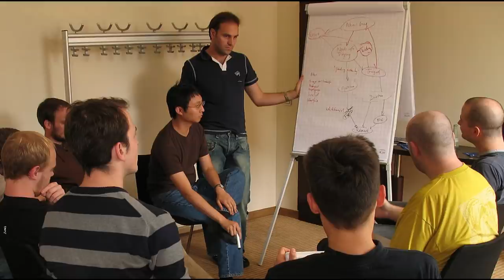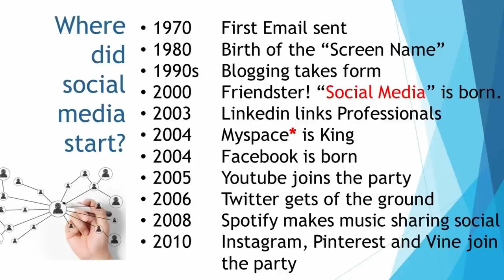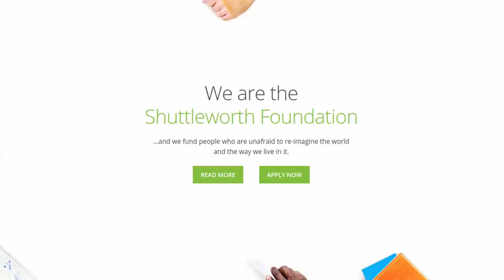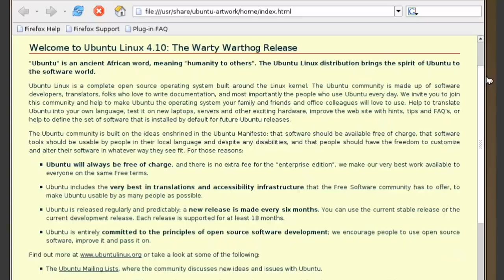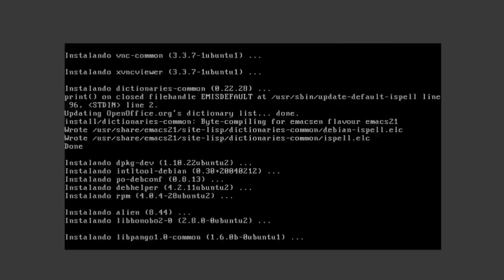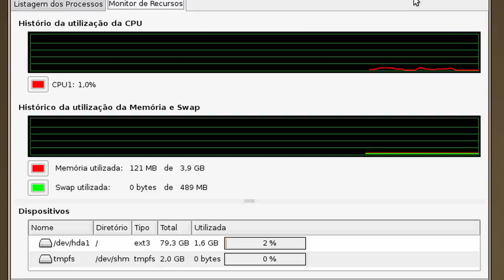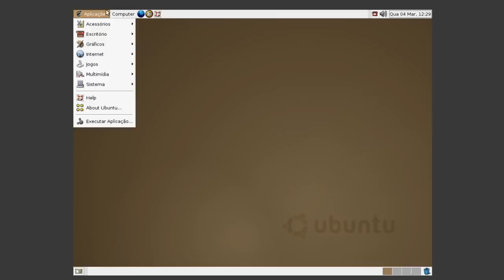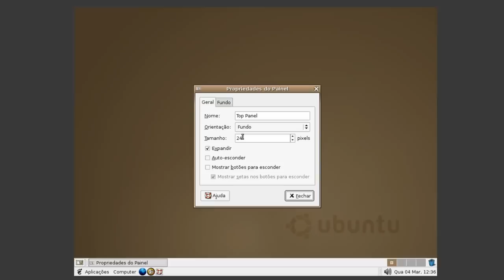Uma lição de História: Você conhece o primeiro Ubuntu?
O Ubuntu nasceu em 2004 com a versão 4.10, criação do Sul Africano Mark Shuttleworth, que além da distro Linux, criou a Canonical, empresa que mantém o sistema operacional até os dias de hoje.